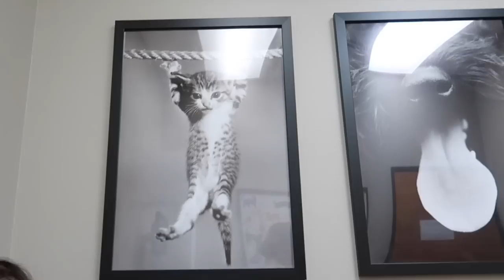EMERGENCY C-SECTION for our little Yorkie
Our sweet Minnie had puppies...just in an unconventional way.

🏝OUR MAILING ADDRESS:
2753 E. Broadway Rd. Ste 101 Number 431